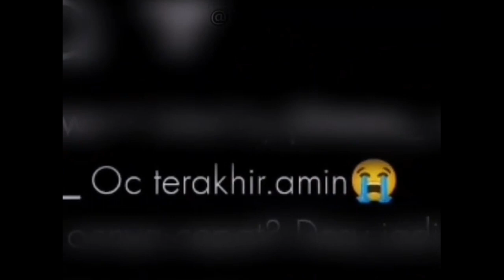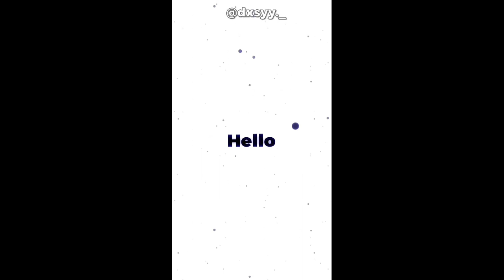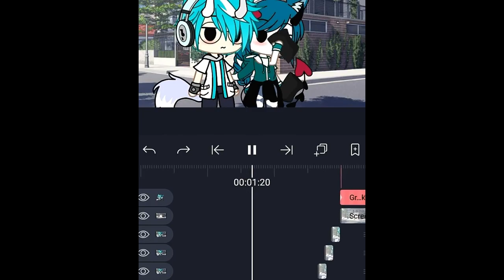Kumpulan video gachagram Indonesia part 10!!! ayo ditonton